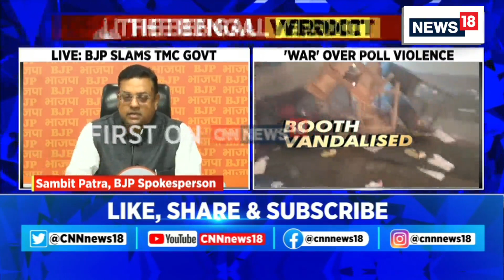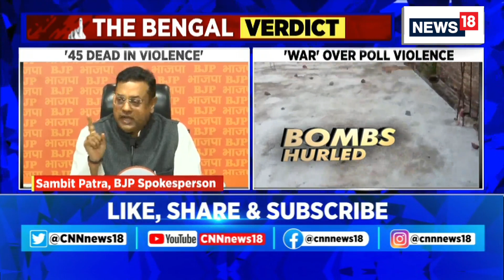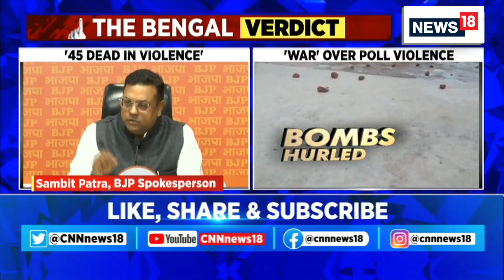West Bengal Panchayat Election Result | 'State-Sponsored Murder Of Democracy" Says BJP | News18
BJP's slams TMC govt over Bengal Violence says "This is not accidental.

n18oc_india